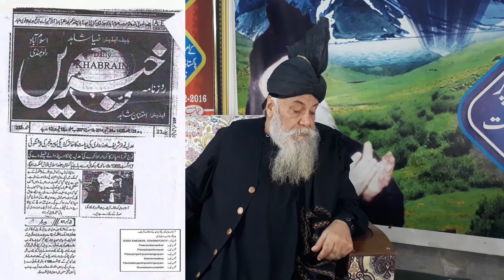Peer Pinjar Sarkar Latest 15/01/21 || امریکا کا کیا انجام ہونے والا ہے؟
peer pinjar
peer panjar
pir pinjar
Pir Panjar
peer
pinjar
pir pinjar
peer
power of pakistan